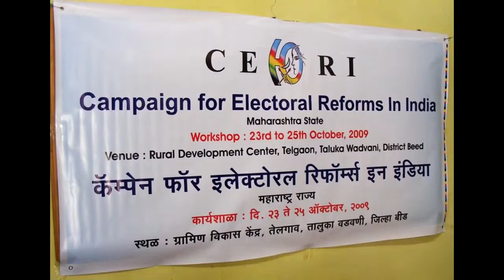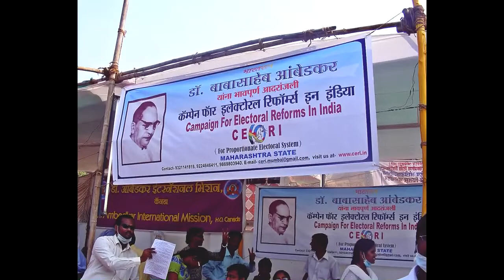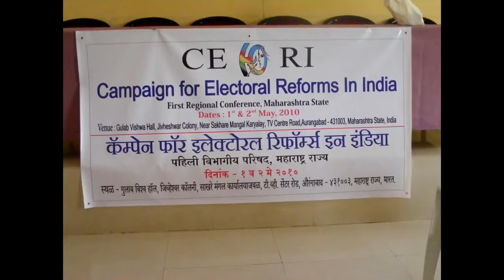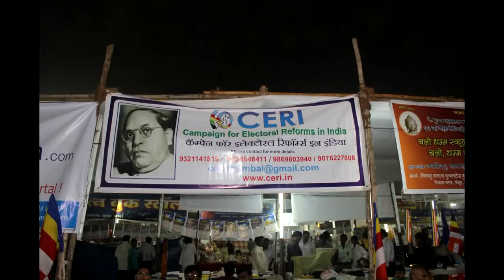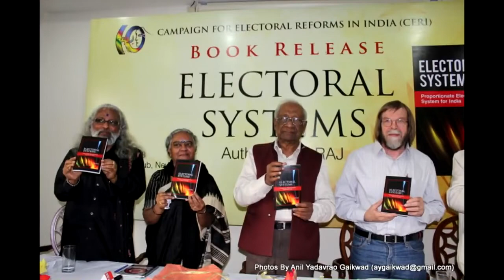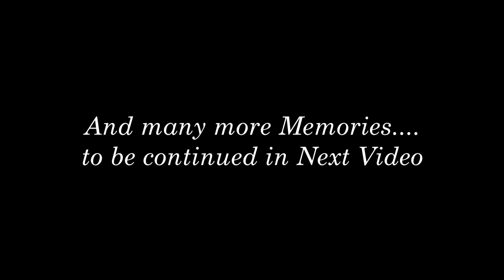CERI 10 Years — The Journey So Far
Main Programs of the Campaign till 2014.
Presentation by Manish Bagul
Photos by Dr. Anil Yadavrao Gaikwad